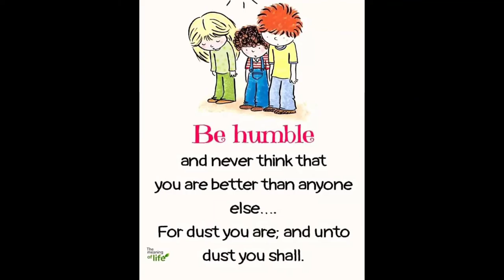Dfa Open basketball Court ☝️🏀🏀🏀⛹️‍♂️⛹️‍♂️⛹️‍♂️⛹️‍♂️⛹️‍♂️💪😀😁👌😎👍💯✌️🆗 @Cabatangan,Zamboanga City.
Nov.19,2022